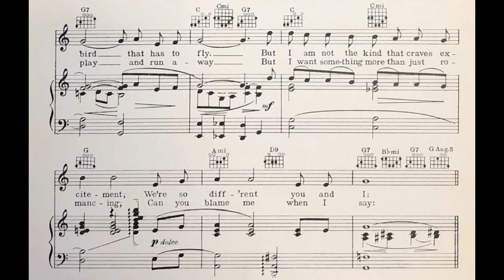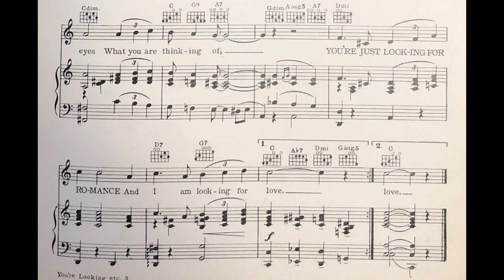You’re Looking for Romance (1937)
. . . I’m Looking For Love
A popular song from 1937.
Words by Al J. Neiburg.

Lyrics

1. You revel in the glamour of excitement
You’re like a bird that has to fly
But I am not the kind that craves excitement
We’re so diff’rent, you and I

Chorus
You’re just looking for romance
And I am looking for love
You want the bright lights
And a jazz mad tune
I want the soft lights
And a mellow moon
We could be, oh, so happy
If you would give love a chance
But I see in your eyes
What you are thinking of

2 . You seem to find a thrill in just romancing
You want to play and run away
But I want something more than just romancing
Can you blame me when I say